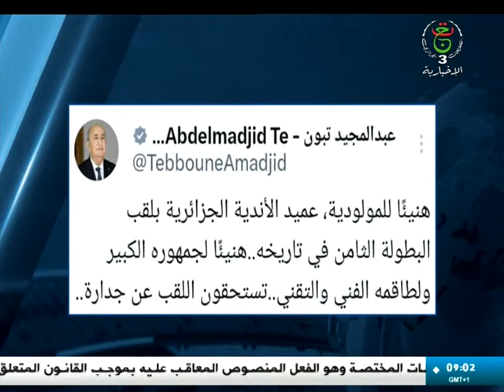موجز أخبار 09:00 | 18-05-2024